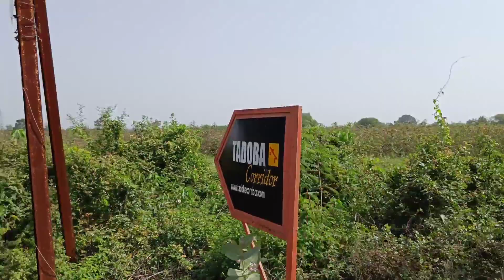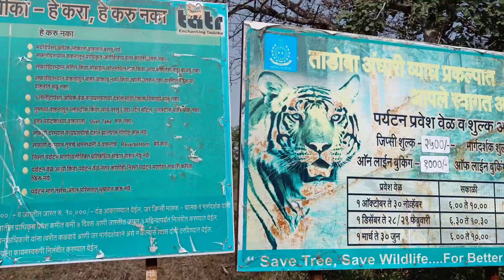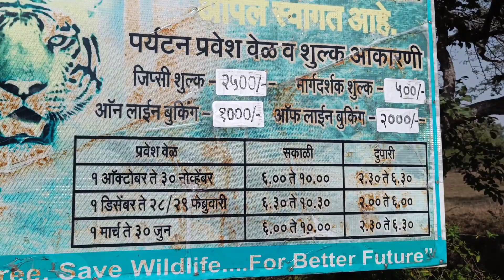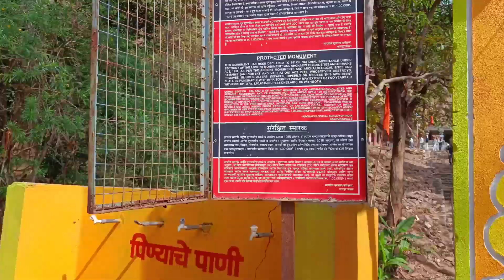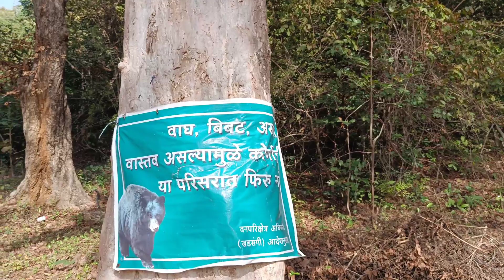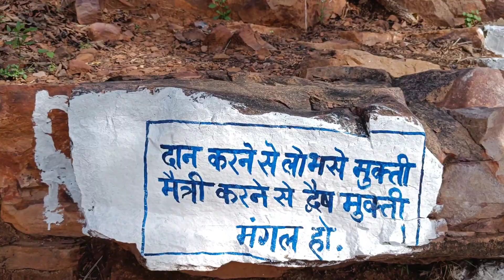ramdegi vlog l chimur |Best places in chandrapur district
ramdegi vlog l chimur

रामायणात प्रभू श्रीराम व सीता मातेला १४ वर्षांचा वरवास झाला होता. या काळात प्रभू श्रीराम व सीता माता यांनी रामदेगी संघारामगिरी जंगलात वास्तव्यास होते. असे जाणकार सांगतात, प्रभू राम व सीता - मातेच्या वास्तव्याने पावन झालेल्या रामदेगी परिसरात निसर्गरम्य परिसर, चंदई नाला प्रकल्प, संघारामगिरीची टेकडी, धबधबा, पाण्याची सात कुंडे आहे. पावसाळ्यात हा परिसर पर्यटकांना भुरळ घालत आहे. यामध्ये तरुणांची संख्या अधिक आहे.

नैसर्गिक सौंदर्य, राम-सीतेचे वास्तव्य असलेला परिसर, रथाच्या चाकांचे निशाण व चंदई नाला प्रकल्प धण्यासोबतच या ठिकाणी पर्यटनाचा आनंद घेता येतो. चिमूर-वरोरा राष्ट्रीय महाम गुजगवान गावावरून पूर्वेस ५ किमी अंतरावर असलेल्या रामदेगीला जाण्यासाठी पक्का रस्ता आहे. या •ठिकाणी मार्गशीष महिन्यात पाच सोमवारी यात्रा भरते. यावेळी हजारो भाविक व पर्यटक या ठिकाणी येतात. रामदेगीचा इतिहास जुना आहे. रामदेगी हे ऋषिमुनींचे तपस्या करण्याचे ठिकाण होते. रामदेगीचा परिसर सण १९५५ ला निर्माण झाला असून ताडोबा अभयारण्याचा एक भाग आहे. रामदेगी ला एक पुरातन काळातील देवस्थान आहे. हे मंदिर काळ्या दगडांनी निर्माण केलेल आहे. या मंदिरात शिवलिंग व चार फूट उंचीची पितळी मूर्ती आहे. यासोबतच परिसरात राम, लक्ष्मण, सीता बजरंगबली व विठ्ठल- रुक्मिनीची मंदिरे आहेत. मंदिराची स्थापना १९५८ ला झाली. टेकडीवरून बघितलं की हिरवाई ने नटलेला जंगलाचा परिसर, मंदिर, तलावाच चित्र बघून मनाला वेगळाच आनंद निर्माण होतो. जमनागडपासून उत्तरेला श्रीरामांच्या वास्तव्याची जागा आहे. या ठिकाणास भीमनचापरा मनून ओळखले जाते. त्या ठिकाणी श्रीराम
विश्रांती घ्यायचे. मंदिरापासून भीमचापरा हा प्रवास पर्यटकांना अचंबित करणारा ठरते. पण आता काही दिवसांपासून वन विभागामार्फत वन्य प्राण्याचा वावर असल्याचे कारण देऊन प्रवेश नाकारला जात आहे. याच परिसरात टेकडीवरती वाघांच्या गुंफा बघावयास मिळतात. एका उंच ठिकाणी राष्ट्रसंत तुकडोजी महाराजांचा पुतळा आहे. शिवमंदिर जवळच गायमुख आहे. मंदिराच्या मागच्या बाजूस उंचावरून वाहत असलेले पाणी कुंडात सामाविष्ट होते. या धबधब्यावर सध्या विशेषत: तरुणाई आनंद घेताना दिसत आहे. याच रामदेगीला बौद्ध बांधव संघारामगिरी नावाने संबोधित करतात. पूर्वी सम्राट अशोकाचे राज्यकाळात भारत बौद्धमय होता. भिमानचापरा परिसरात बौद्धकालीन आसन आहे. याचा संबंध भगवान बुद्धांशी नगडित असल्याने या ठिकाणी बौद्ध भिख्खू नेहमी वास्तव्यास असतात. टेकडीवरती बौद्ध विहारे आहेत. आषाढी पौर्णिमेपासून तर अश्विन पौर्णिमेपर्यंतचा वर्षाव या ठिकाणी चालतो. विदेशातील बौद्ध भिख्खू सुद्धा या ठिकाणी येत असतात. ताडोबा व्याघ्र प्रकल्पजवळच हे स्थळ येते. या ठिकाणी गेल्यानंतर हिरवळीने नटलेल्या टेकड्याचा परिसर बघून मन आनंदित होते. हे क्षेत्र वनपरिक्षेत्र खडसंगी (बफर) अंतर्गत असल्याने प्लास्टिक मुक्त आहे. या ठिकाणी येणाऱ्या वाहनांच्या नोंदी वन नाकावरती करण्यात येतात. सुरक्षेच्या दृष्टीने वन विभागाचे कर्मचारी या ठिकाणी असतात.

ramdegi chandrapur
ramdegi nagpur
ramdegi waterfall
ramdegi waterfall nagpur
yashwantthutevlogs
ramdegi buddha vihar
ramdegi chimur
ramdegi information
history of ramdegi
chimur chandrapur